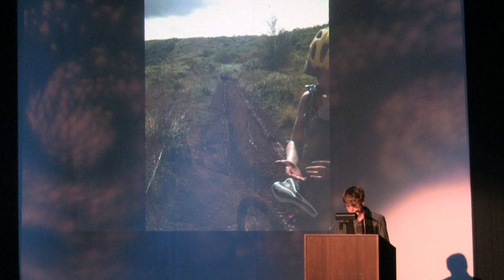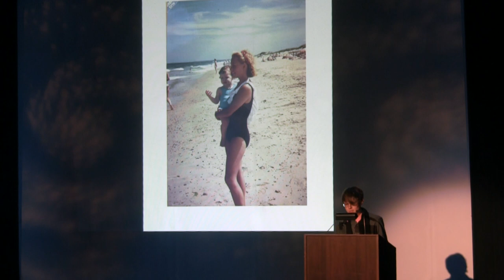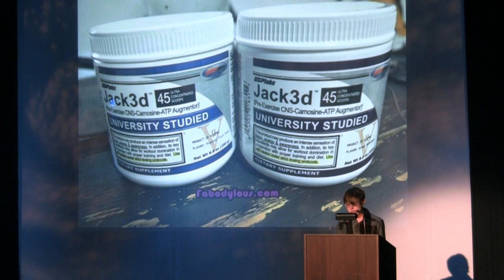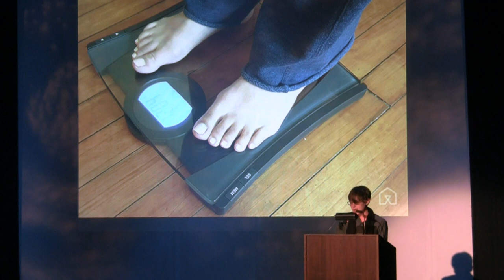Jenny Foley - City College VAMP Showcase - "Deal Breaker" (Fall 2016)